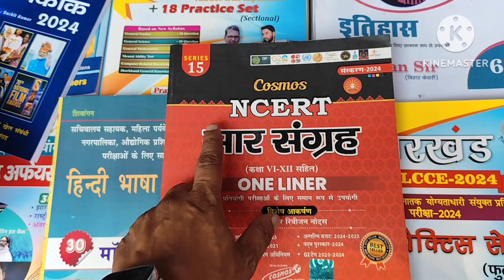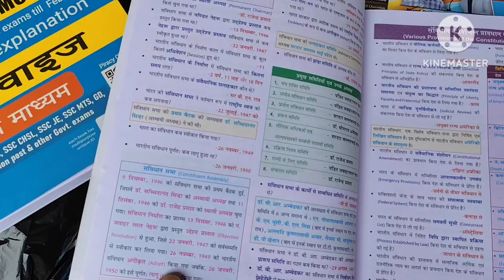NCERT Sar Sangrah Class 6-12_by Mahesh Kumar Barnwal GK | GS Best Book | Railway | SSC